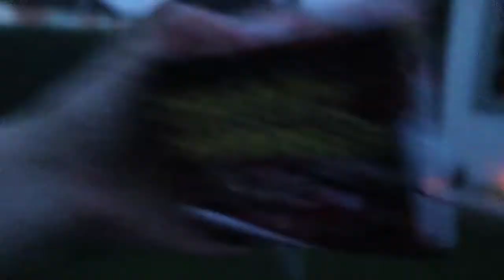Thank You So Much.. *FIREWORK CELEBRATION*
Welcome.. So your boy has just hit 150 subs.. Saying that we have smashed the sub barrier and on the road to 200! Thank you so much for all of your support.. I thought let's celebrate together by setting off some fireworks.. Hope you enjoyed this little celebration video.. If you did smash the like button & Subscribe.. See you in the next video. STAY & THINK POSITIVE.